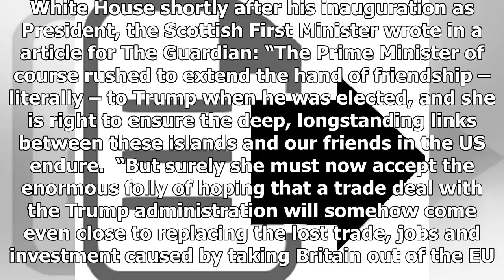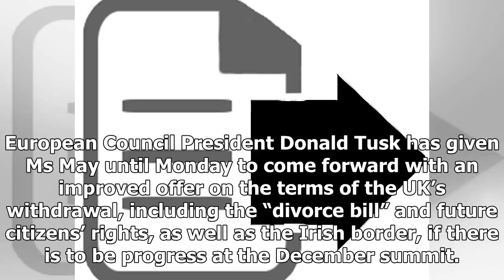News Today : Theresa may must accept 'enormous folly' of hoping trade deal with trump will make up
News Today : Theresa may must accept 'enormous folly' of hoping trade deal with trump will make up for brexit, says nicola sturgeon